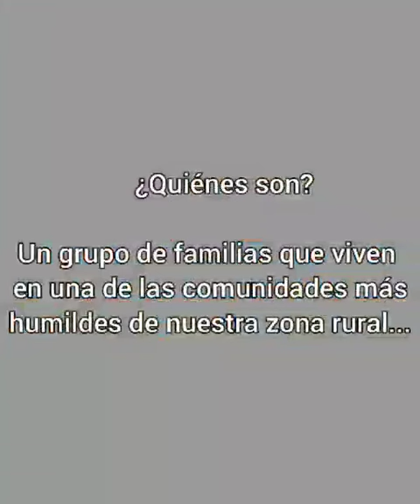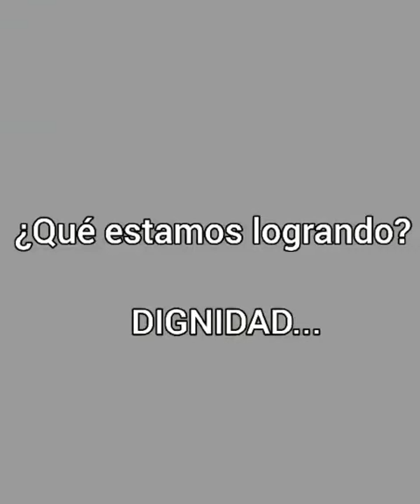17 de marzo de 2022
Video de miguelbonet61